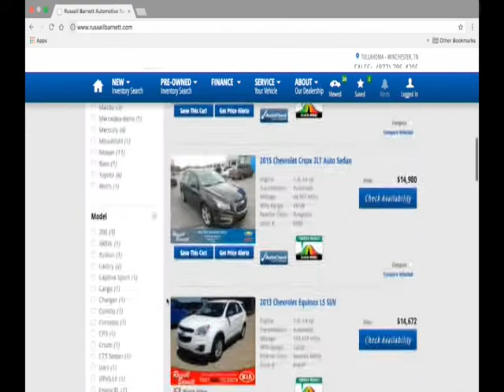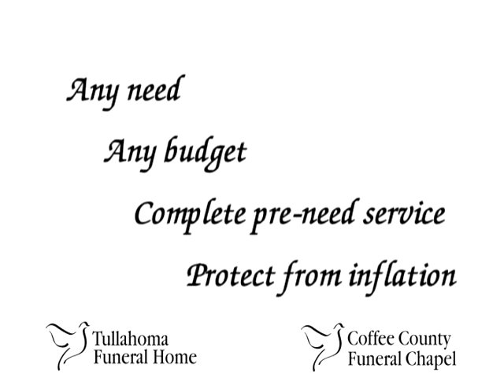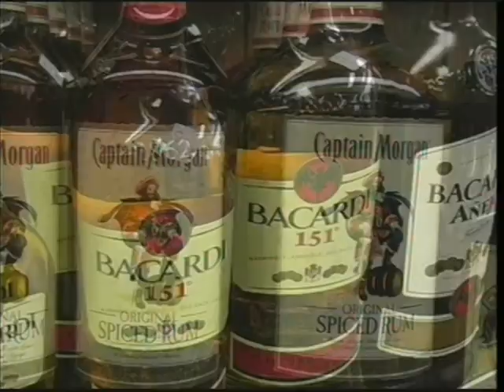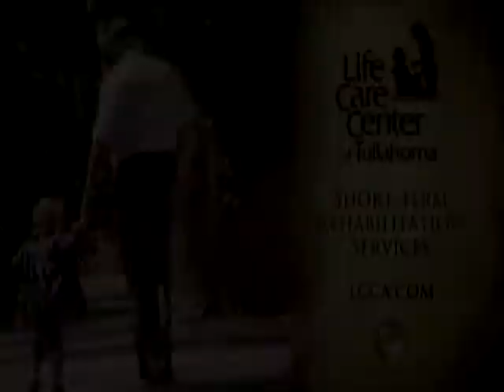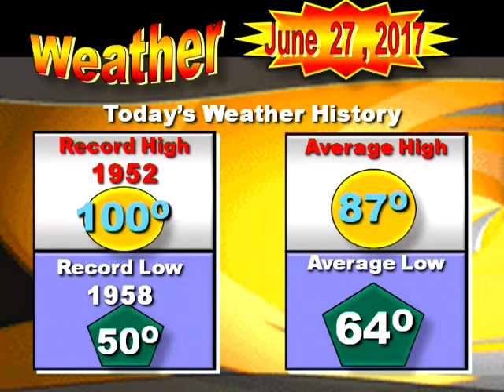Newsleader 06 27 2017